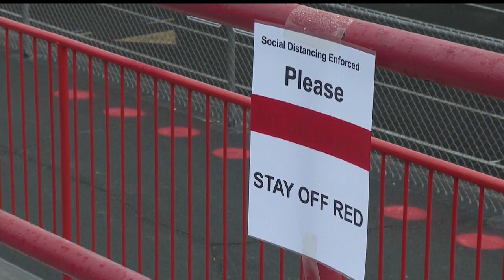Local high schools gear up for Friday night football with new fan guidelines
The season is going to look a lot different this year